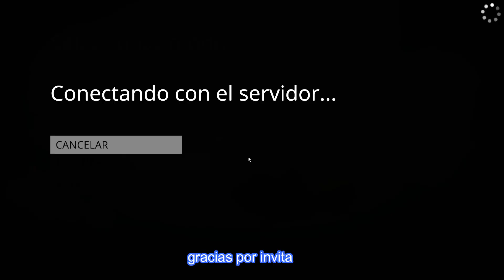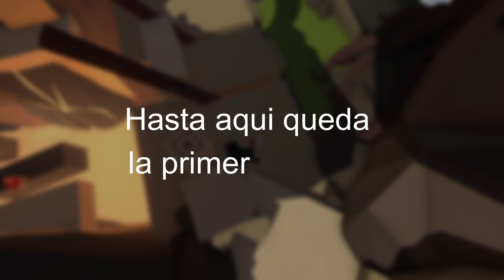CR7 y Donald Trompeta caen plano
Un videito más pal canal de L4Crew, al lado de Jorge con POV de 123chester, que abandonado está este canal d asco pero bueno igual lo queremos.